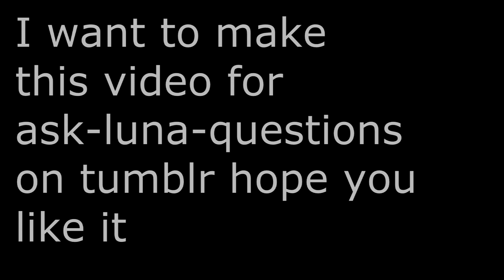"Please Leave a Light On When You Go" ask princess luna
I want to do this for Ask Princess Luna hope you like it and
see Ask Princess Luna on tumblr.

song use fun.-"Please Leave a Light On When You Go"